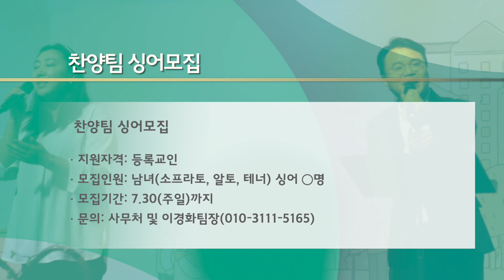2023. 7. 30. 영상광고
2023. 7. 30. 영상광고입니다.

1. 여름성경학교 및 수련회
2. 찬양팀 싱어모집
3. 밥퍼 서명 참여